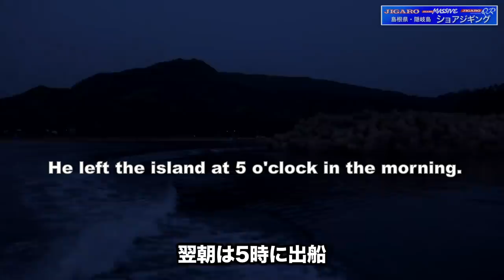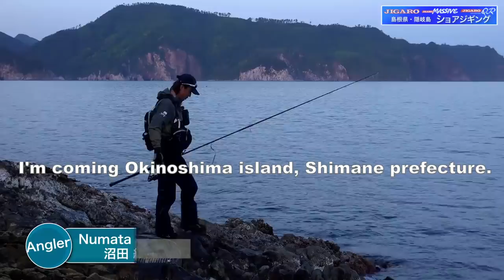Shore jigging with “JIGARO” for Yellowtail 3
Numata tries for Yellowtail with JIGARO series. He introduces to retrieve JIGARO on the surface.